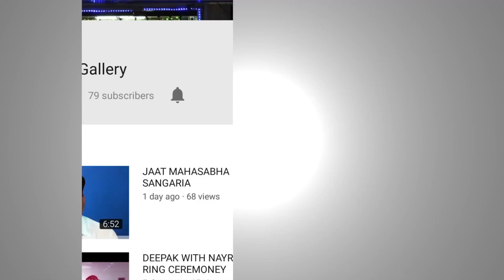SPARKLES 2020# PART - 4 ANNUAL FUNCTION EMINENCE PUBLIC SCHOOL 11AMP SANGARIA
EMINENCE PUBLIC SCHOOL 11AMP, SANGARIA,SADUL SHAHAR-SANGARIA RD NKR CHAK HIRASINGH WALA HANUMANGARH

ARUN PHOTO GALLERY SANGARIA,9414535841